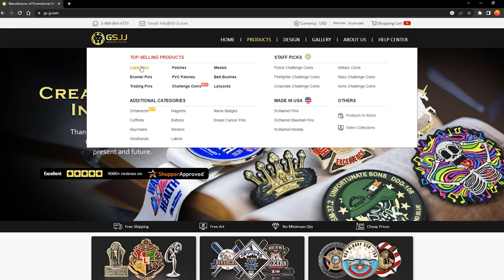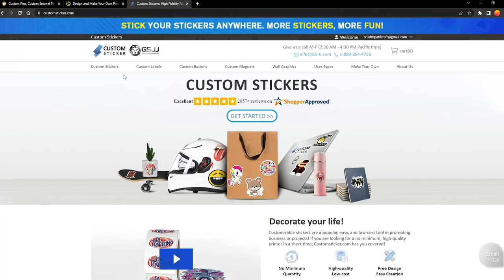How to make Butterfly Card | Scrapbook Card Tutorial by Srushti Patil GS-JJ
Links for the Pins and Stickers.

This is tutorial video on butterfly card. A very unique card for using in scrapbook. I have tried to explain this card in simple steps hope you find it easy to learn.

Chapters:
0:00 Intro
0:20 Step 1 - Base Making
0:48 GS-JJ / Customsticker
2:13 Step 2 - Hidden Mechanism Making
5:30 Step 3 - Photo Tags Making
6:22 Final Overview